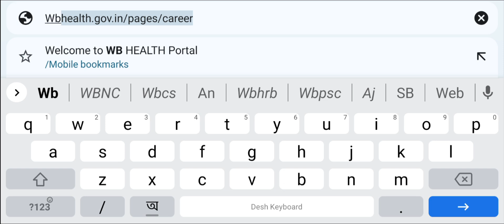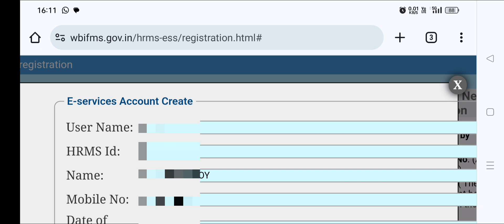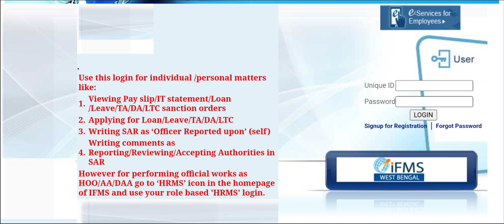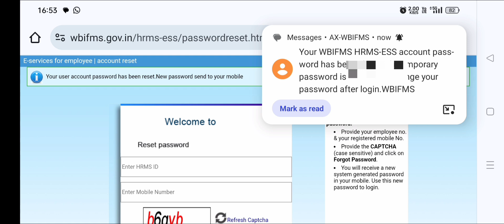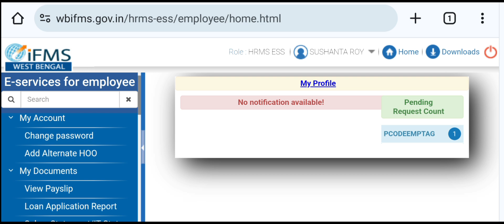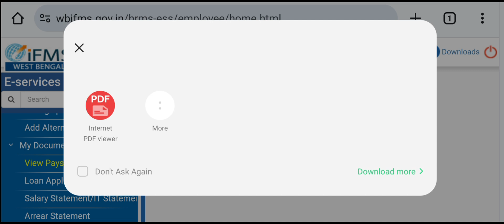কীভাবে আমরা wbifms এ রেজিস্ট্রেশন করবো, Login করবো, Payslip, Salary Slip Download করবো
কীভাবে আমরা wbifms এ রেজিস্ট্রেশন করবো, Login করবো, Payslip, Salary Slip Download করবো cho recruit subscribetomychannel recruitment staffnurse CHO Question Paper 2022। CHO Question paper 2023। CHO Question & Answer Key।CHO Question & Answer২০২৩।CHO Question Paper ২০২২ West Bengal। CHO Questions CHO Question Paper CHO Questions paper ২০২৩ west Bengal

sushantaroy83

20231 2nd Phase interview datel UR /ST/SC/OBC
7000 staff nurse recruitment II new post off staff nurse
2023
20231 2nd Phase interview datel UR /ST/SC/OBC
7000 staff nurse recruitment II new post off staff nurse
2023